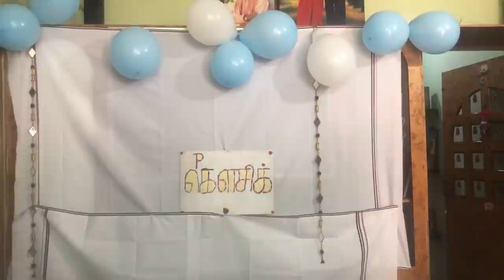vlog 3 | Get Ready Vlog |பெயர் சூட்டு விழா | Dressing table makeover | Deeps Vlog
Get Ready Vlog |பெயர் சூட்டு விழா | Dressing table makeover | Deeps Vlog

Hi,

hope u all doing good . this week we had small function, naming ceremony for my brother's son ... so attended tht ...thn as usual following my home organising as we recently shifted to other home

MY COOKING CHANNEL  -  Quick samayal
MY DAUGHTER'S CHANNEL - VIKASHINITOYLOVER

shop sarees at my online boutique

with love ,thanks
Deepa suresh